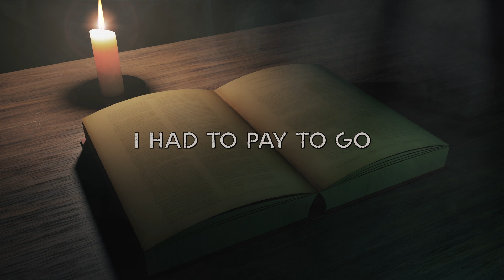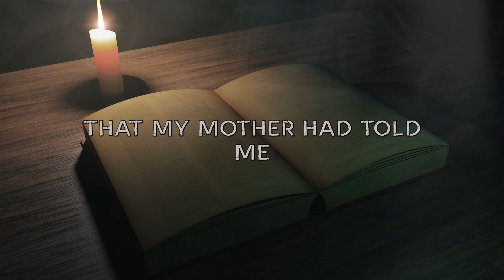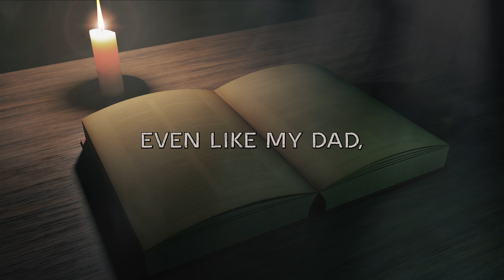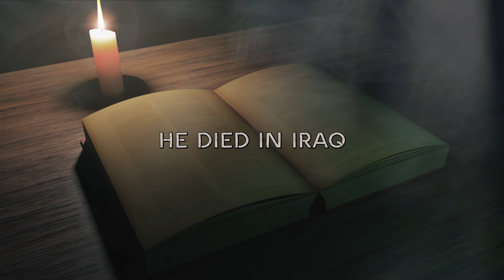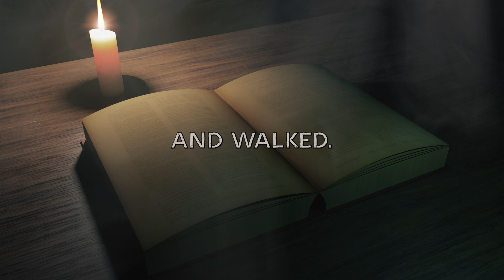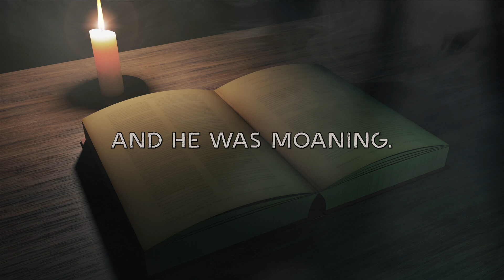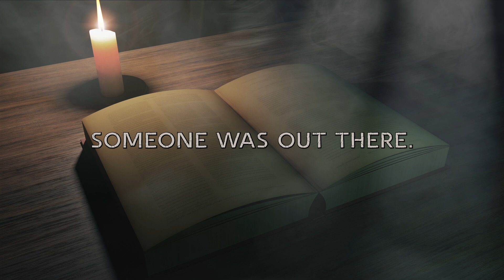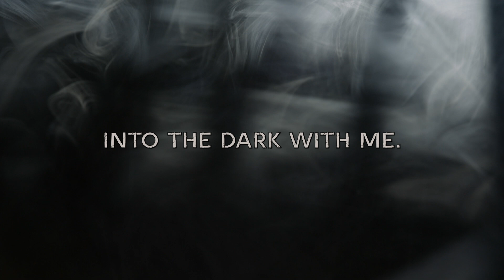My Father was Killed In Iraq, So My Uncle Taught me about Stolen Valor. | Scary Creepypasta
A narration of the short story - 'I Lost My Father In Iraq, So My Uncle Took It Upon Himself To Teach Me About Stolen Valor.'

This Creepypasta scary story is posted by u/therealdocturner, make sure to check out the original story and support the author

- Add-Free videos
- Access to stories before they release anywhere else
- Your name read in the ending credits
- A yearly personalized birthday message from me
- Personalized art
- and more...

►A special thanks to Jonathan Wilson and Spencer Walker for the original music.

Do you have a Scary Story you'd like me to narrate?